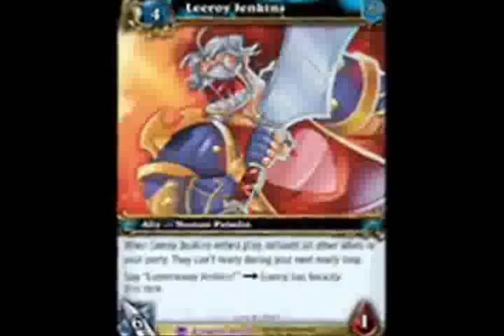YouTube Poop Little Einsteins Space Poop Adventure.avi